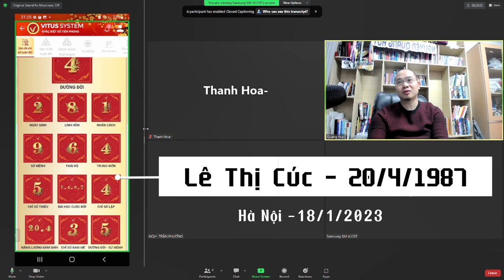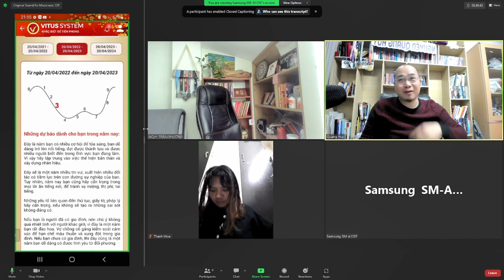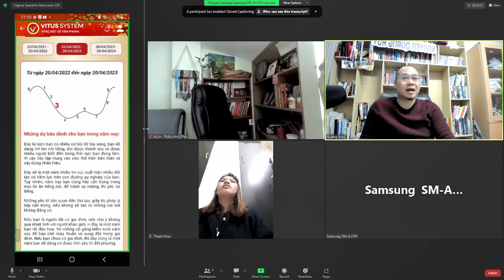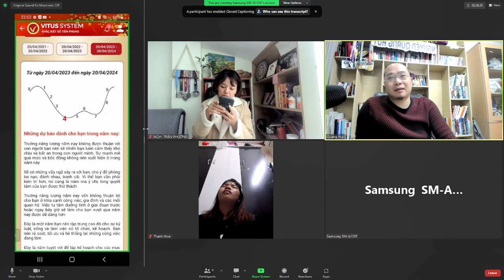Xem thần số cho bạn Lê Thị Cúc đường đời số 4